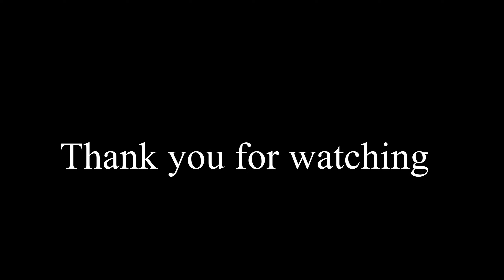Ningol chakouba vlog 😍ll Handakki Ningol chakouba se muk nungaiba ani sudre ll Family vlog ❤️ll